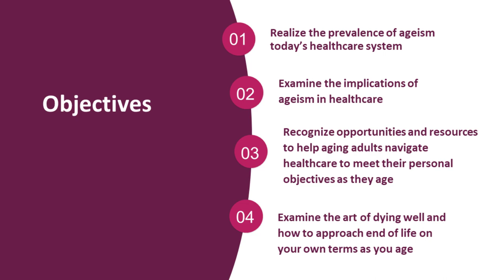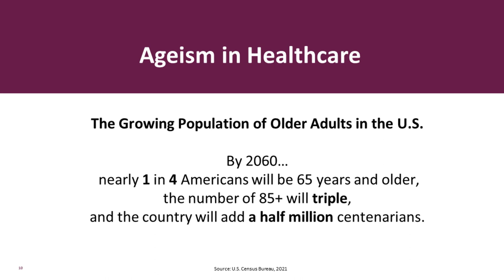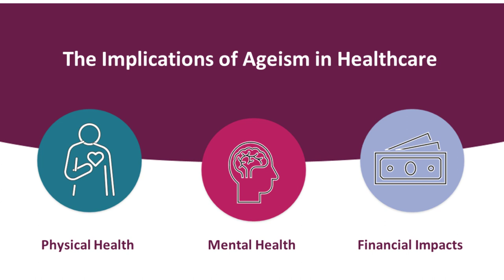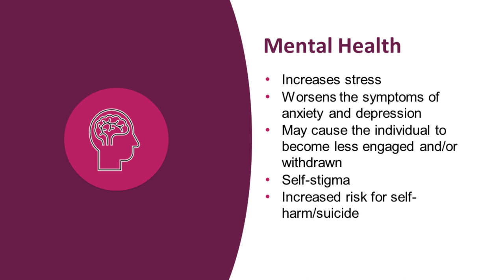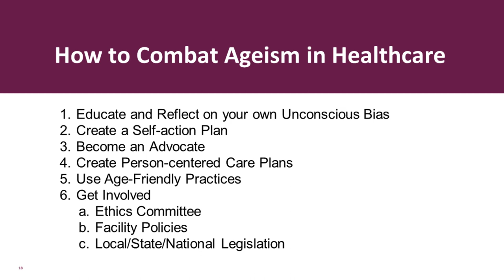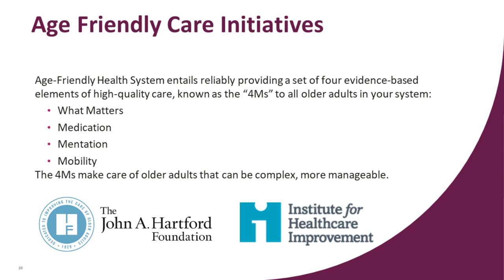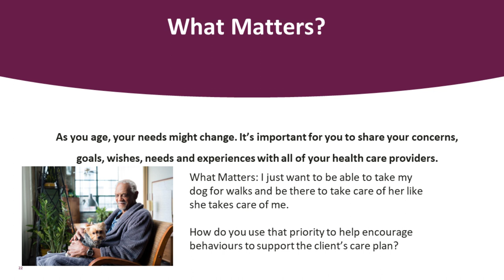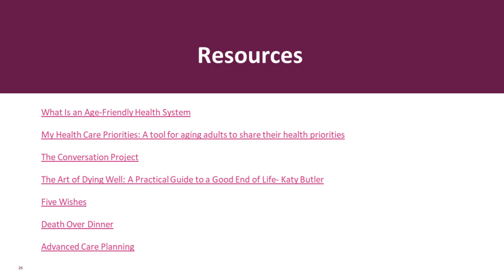Addressing Ageism Part 2: Ageism in Healthcare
The highest healthcare spending years of our lives happen after age 65. While older adults are high volume healthcare users, unfortunately, ageism is evident in healthcare practices today. Ageism can show up in subtle ways such as talking to an adult daughter instead of the older adult in the examination room, brushing off an older patient’s complaint as part of the normal aging process, or in more significant ways such as assuming a treatment plan based on a person’s age. Healthcare providers and other professionals in the healthcare system need to be aware of such ageist practices and how to avoid instances of ageism in the care of their older patients. Learn how all of us can make our healthcare system more age friendly.